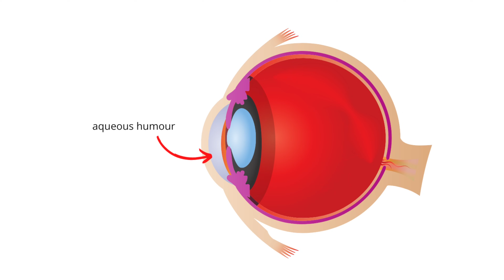5 Best Foods for Eye Health and Vision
Dr. Allen shares his 5 best foods for eye health! Want to know what to eat to improve eyesight naturally? Consider these eye healthy foods!

I am a strong believer that the food we eat can very much be a form of medicine as many of the medications we have are often derived from naturally growing plants. Foods that are good for the eyes are largely fruits and vegetables. Fruits and vegetables provide much of the antioxidants and minerals to help combat the high metabolic and oxidative demand of the retina and the ocular structures.

For example, sweet potatoes and carrots are often regarded as the best foods for eyes because they have a large amount of vitamin A. Vitamin A is excellent for helping with night vision and can even play a role in dry eyes.

Green leafy vegetables also contain high amounts of lutein and zeaxanthin, which are caratonoids that play a vital role in the health of the macula, the central part of the retina which provides the sharp reading ability of eyesight as well as color perception. Lutein and Zeazanthin also play a role as natural blue light blockers and help with oxidative stress and inflammation which may occur within the retina.

Omega 3 fatty acids have also been shown to play a positive role in a diet for healthy eyes. Diets rich in omega 3s have been linked to improvements in dry eye, diebetic retinopathy and macular degeneration.

TimeStamps
0:00 Best Foods for Eye Health and Vision
0:33 Carrots Vs Sweet Potatoes
0:49 Vitamin A for Eyes
1:30 Lutein and Zeaxanthin
2:23 Vitamin C for Eyes
3:01 Omega 3 fatty acids
4:13 Vitamin E and Zinc

About This Video:
In this video, Dr. Joseph J. Allen, OD, FAAO, Diplo ABO from Doctor Eye Health reviews his 5 best foods for eye health and vision! If you are wondering what food is good for the eyes or what to eat to improve eyesight naturally, then this video is for you. A diet for healthy eyes is also a diet good for the heart. This means many green leafy vegetables but also fruits that are good for eyes. The best food for eyesight is debatable, but many eye health professionals would likely mention foods rich in vitamin A (such as carrots or sweet potato) or green leafy vegetables (such as kale or spinach).